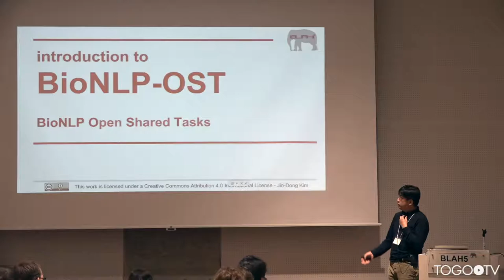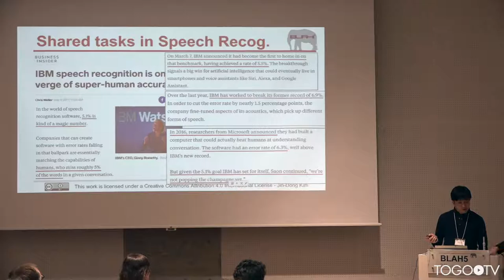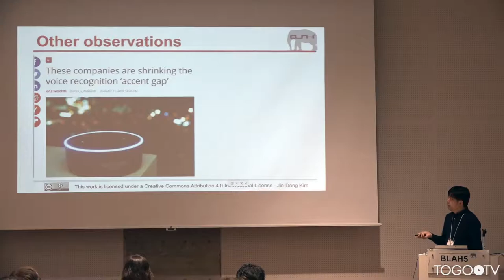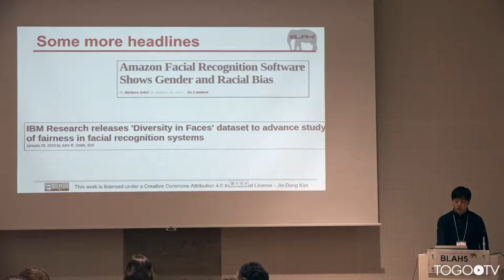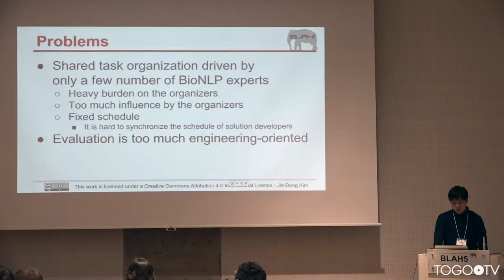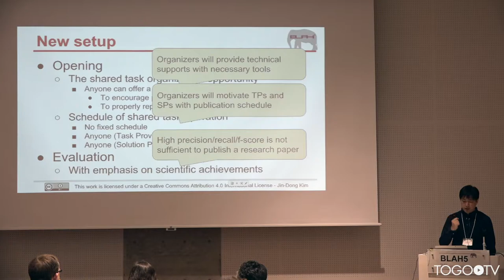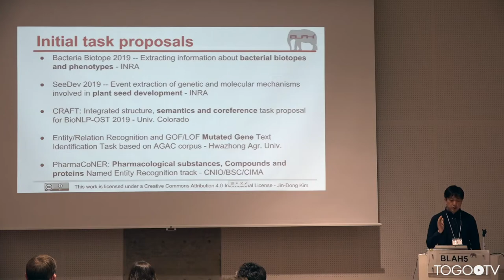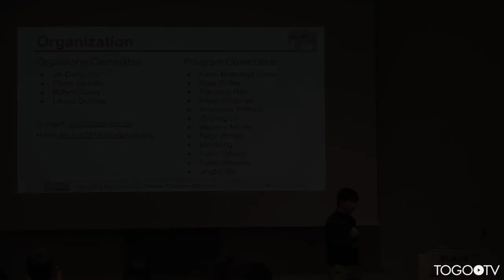Introduction to BioNLP Open Shared Tasks @ BLAH5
Biomedical Linked Annotation Hackathon (BLAH) 5 was held in Database Center for LifeScience (DBCLS) in Kashiwa, Japan. On the first day of the Hackathon (Feb. 12), public symposium of the BLAH 5 was held.
In this talk, Jin-Dong Kim makes a presentation entitled "Introduction to BioNLP Open Shared Tasks". (10:32)